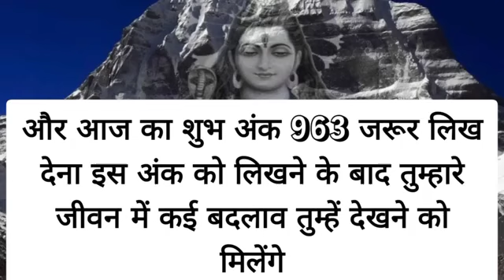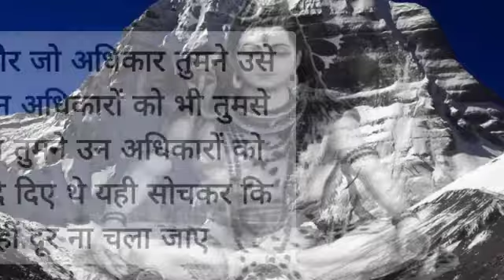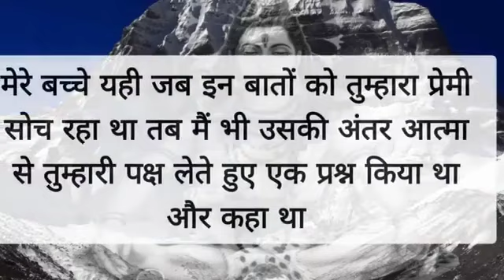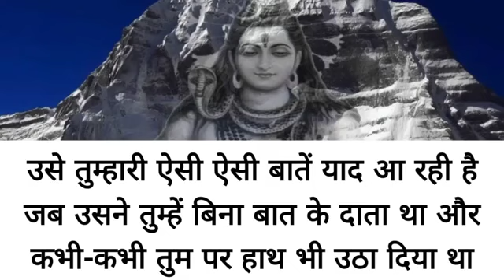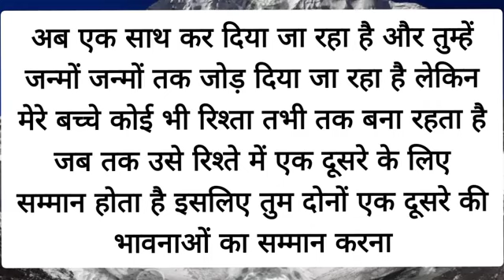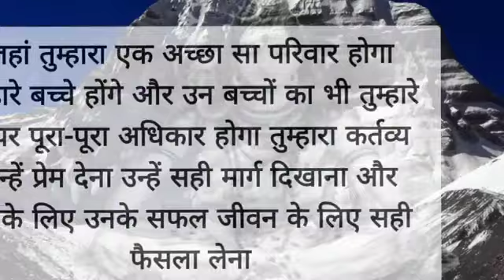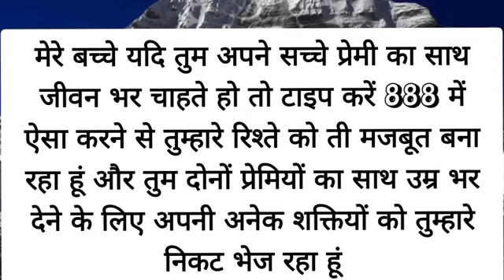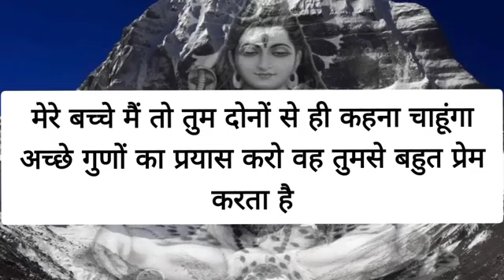मेरे बच्चे सब केवल अपनी खुशी के लिए ही यहां तुम्हारा दिल की...